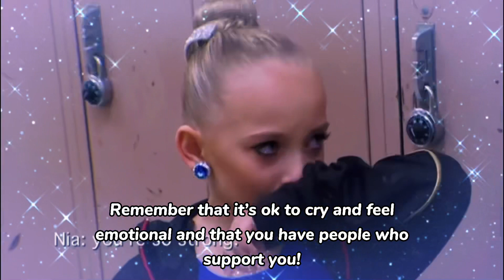Happy birthday, Lilliana! 🎉